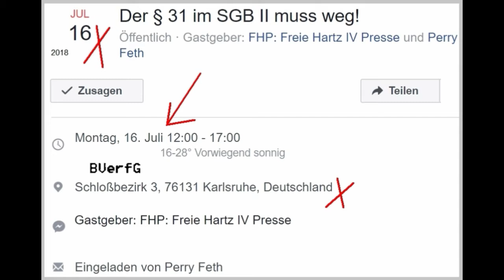BVerfG: Weg mit den Sanktionen! Veranstaltung Karlsruhe 16.07.2018, ab 12 Uhr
Und hier der Clip "von vor Ort"!

liebe Kolleg*innen,
liebe Mitmenschen,

das Bundesverfasungsgericht soll aufgefordert werden, baldmöglichst eine humane und gerechte Entscheidung zu treffen, hinsichtlich der "Hartz IV - Vorlage" des Sozialgerichts Gotha.

Dies geschieht am Montag, den 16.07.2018, in der Zeit von ca. 12:00 bis 17:00 Uhr vor dem Bundesverfasungsgericht, Schlossbezirk 3, 76131 Karlsruhe.

Offizieller Titel der Veranstaltung ist:
„Den Antrag des Sozialgerichtes Gotha zur Überprüfung der Verfassungwidrigkeit von Hartz IV - Sanktionen im SGB II schnellstmöglich entscheiden. / Der § 31 im SGB II muss weg!“

Die Kundgebung wurde initiiert von Perry Feth, einem selbst betroffenen Menschen.
Unterstützt wird er u.a. von Burkhard Tomm-Bub, M. A., EX-jobcenter-Fallmanger und Hartz IV - Aktivist. Auch Sandra Schlensog (bekannt hinsichtlich Ihrer Petition "Herr Spahn, leben Sie für einen Monat vom HartzIV-Grundregelsatz!" mit weit über 200 000 Unterschriften) hat ihre Teilnahme zugesagt.

Eure Unterstützung ist dabei willkommen!
Gleich ob durch eine Teilnahme an der gesamten Veranstaltung, einen kurzer Besuch an unserem Info-Stand, die Übersendung einer Gruß- / Solidaritätsadresse vorab, eine Ankündigung oder ein Bericht hierüber, ein Weitersagen im Bekanntenkreis oder über Mail, social media, etc. All` das könnte IMHO hilfreich sein.

Hier noch einige zusätzliche Informationen:

Die Veranstaltung ist vom BMI unter dem Aktenzeichen ÖS II 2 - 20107/4#159 bereits genehmigt.

Das Gericht, der Schlossbezirk 3, 76131 Karlsruhe ist ca. 2,5 km vom Hauptbahnhof entfernt und z. b. mit den Linien 2 (VBK) und 4 (VBK) erreichbar.

Aus dem Ankündigungstext:
" ... Hohes Gericht bitte entscheiden sie JETZT!
Im Jahr 2017 ist die Zahl der Sanktionen von den Jobcentern nochmals gesteigert worden. Aus den bei der Bundesagentur für Arbeit unter Statistik veröffentlichten Daten wird ersichtlich, dass die Sanktionspraxis noch weiter ausgebaut wird.
Jede Sanktionen bedeutet auch eine nicht vertretbare Gefahr für unsere Kinder!
Sanktionen bedeuten eine Gefahr für Gesundheit, Leben, Wohnraum, Freiheit, Grund - und Menschenrechte. Einschränkungen des Existenzminimums und auch die Drohung mit den Sanktionen - öffnet den Weg für prekäre und prekärste Beschäftigungsverhältnisse und Existenzvernichtung der 60 % - und 100 % - Sanktionierten.
Die Sanktionspraxis fördert den Niedriglohnsektor und macht alle ArbeitnehmerInnen und Arbeitssuchende erpressbar!
Es ist von existenzieller Bedeutung, dass das BVerfG jetzt - zumindest aber zeitnah die Sanktionsregeln prüft und klarstellt, was die Jobcenter nicht dürfen. ..."

Dank für Ihre / Eure Aufmerksamkeit und
(Unterstützer)

P.S.:
Dieselben Informationen befinden sich auch im folgenden Blogbericht: